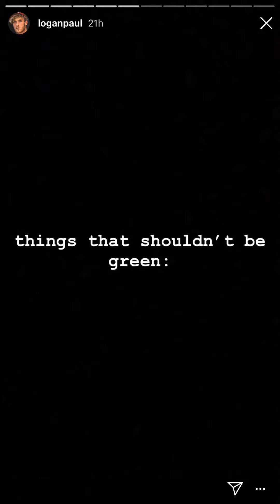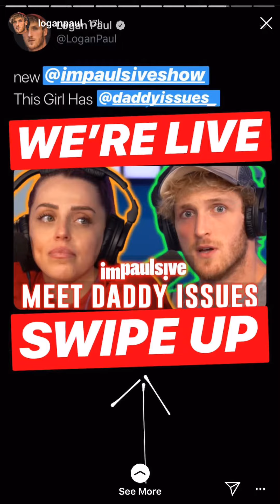Logan Paul Instagram Story - June 3, 2019